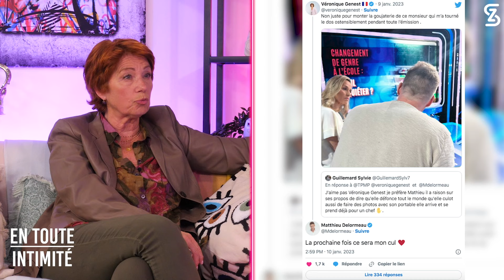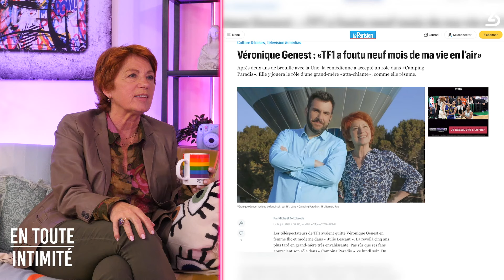Veronique Genest: TPMP chroniqueurs stupides, Delormeau odieux, Islam & Religion, Booba & Gims, DALS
L’actrice iconique qui a interprété pendant 23 ans le rôle de JULIE LESCAUT sur TF1 se confie en toute intimité sur carrière, sa vie de maman, sa vie intime, sa vie de femme ou encore sur ses différentes polémiques : « bl@sphémer c’est mon sport favori ! »

Comment la série Julie Lescaut a réussi pendant plus de 20 ans à passionner le public ? Combien gagnait-elle pour son rôle et pour ses inoubliables publicités à la télévision ? Comment conjuguait t-elle son rôle de mère à celui de comédienne à succès ?
Véronique livre ses confidences !

Veronique Genest partage t-elle des idées trop extrêmes sur les religions et leurs pratiques en France ? Est-ce à cause de ses opinions jugées radicales que le groupe TF1 aurait mis fin à ses contrats ? La comédienne répond à toutes mes questions !

Que s’est-il réellement passé entre Matthieu Delormeau et Véronique pour que leurs échanges soient si musclés ? Pourquoi Véronique a refusé d’être chroniqueuse sur TPMP ? Elle explique pourquoi elle ne souhaite plus se « déprécier » sur le plateau de Cyril Hanouna !

Son incroyable casting pour « Danse Avec Les Stars », la polémique autour de sa participation à la série « Demain Nous Appartient », l’industrie des placements de produits, les théories de Gims sur l’Egypte moquées par le rappeur Booba, son amitié avec Eric Zemmour…

Veronique Genest se confie en toute intimité et sans tabou !

Disclaim:
Mon livre: Pour Devenir qui je suis